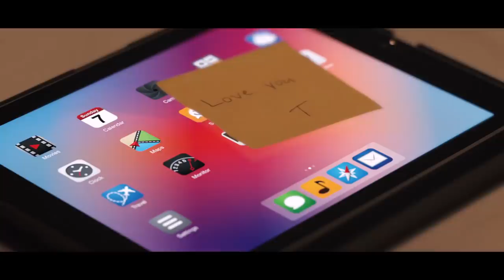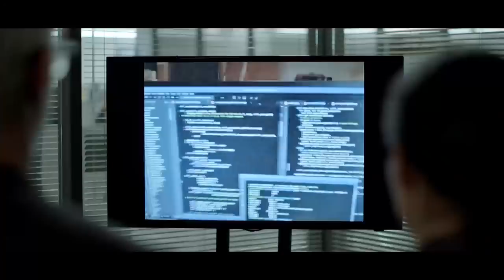Official Trailer: NEXT | FOX ENTERTAINMENT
It’s not paranoia if the threat is real. From the Executive Producer of 24 comes an epic event series. Catch NEXT, TUESDAY OCT 6 at 9/8c only on FOX.

NEXT is a propulsive, fact-based thriller about the emergence of a deadly, rogue Artificial Intelligence, a series that asks us to look closely not only at our relationship to technology, but to one another.  Silicon Valley pioneer Paul Leblanc built a fortune and legacy on the world-changing innovations he dreamed up, while ignoring and alienating the people around him, including his own daughter, Abby, and his short-sighted younger brother, Ted, who now runs Paul’s company. After discovering that one of his own creations – a powerful artificial intelligence called neXt – might spell doom for humankind, Paul tried to shutter the project, only to be kicked out of the company by his own brother, leaving him with nothing but mounting dread about the fate of the world.

When a series of unsettling tech mishaps points to a potential worldwide crisis, Paul joins forces with Special Agent Shea Salazar. Having escaped crime, poverty and a deadly criminal father to remake herself as a force for good, Salazar’s strict moral code and sense of duty have earned her the respect of her team – a talented but contentious group held together by her faith in their ability to defy expectations and transcend their differences, including Gina, a high-strung cybercrime agent; Ben, a straight-laced, buttoned-up hard worker, who is boring to the point of being interesting; and CM, an ex-con hacker with a genius IQ. But the demands of Shea’s challenging job have taken their toll on her home life, where Salazar’s young son, Owen, has been raised primarily by his father, Ty, a recovering alcoholic.

Now, LeBlanc and Salazar are the only ones standing in the way of a potential global catastrophe, fighting an emergent superintelligence that, instead of launching missiles, will deploy the immense knowledge it has gleaned from the data all around us to recruit allies, turn people against each other and eliminate obstacles to its own survival and growth.